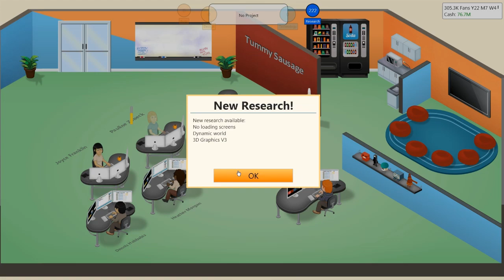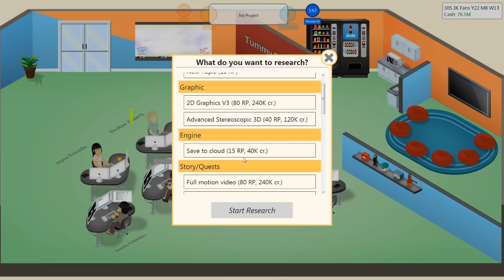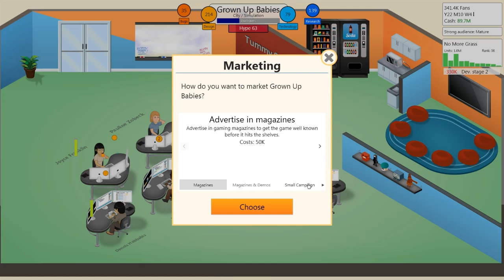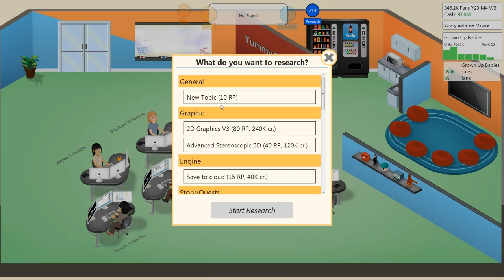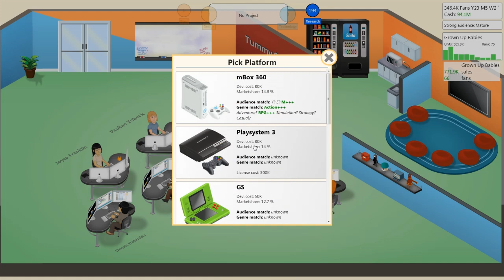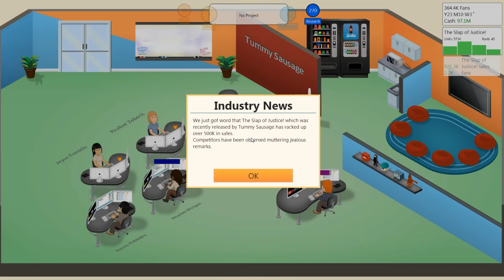Game Dev Tycoon - Part 16